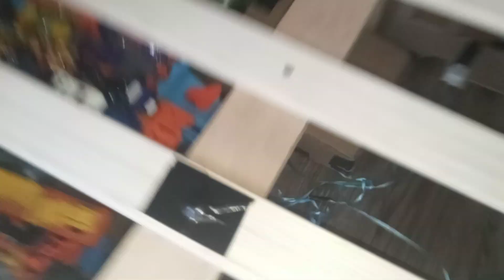3539: Repairing the Hot Wheels garage | Part 5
There are 4 posts in total but two of them don't have a threaded rod and one of the bolts are not original as it replaced the original one that was bent in 2020. We've had these beds since November 2018.

Filmed: Thursday April 7, 2022